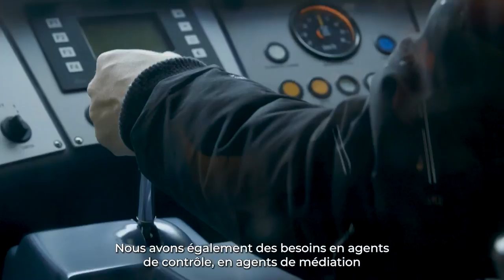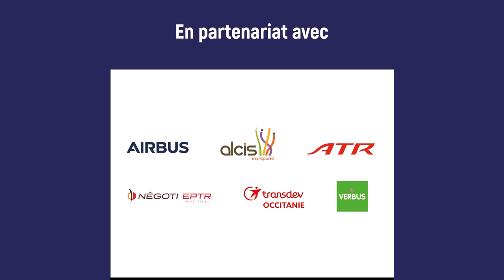TISSEO au Tram de l'emploi - Toulouse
MONTEZ A BORD DU TRAM DE L’EMPLOI DU TRANSPORT ET DE LA MOBILITE ! Rdv le 23 mai 2023

Réalisation : Les entreprises s'engagent
Crédits: Lolacom
Plus d'infos :